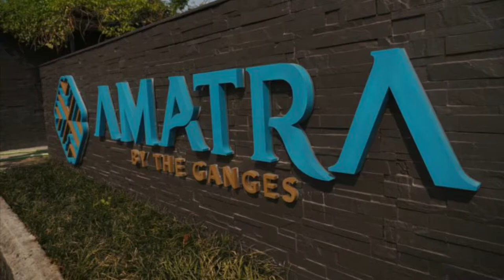Amatra By Ganges, Luxury Riverside Resort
See what I see, See where i stay ! Make your next travel destination stay amazing by choosing where to stay !